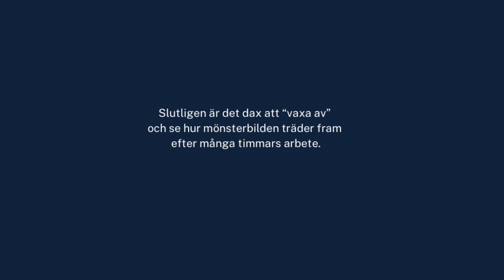Pysanky by Eggingtime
En video om hur jag arbetar med Pysanky, en vaxteknik på äggskal. Följ med in i mina mönster, färger och vaxlager! Se mer på och Instagram @eggingtime